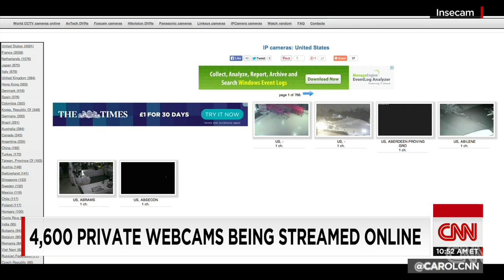Your baby monitor may be streaming online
A Russian website is streaming video from private webcams around the world. Laurie Segall reports.